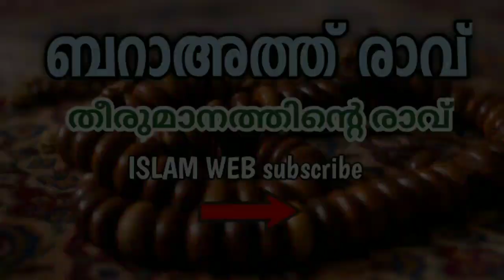ബറാഅത്ത് രാവ് | ബറാഅത്ത് രാവിൽ ചൊല്ലേണ്ടത് | barath rave |islamic speech in malayalam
കൂടുതൽ ഇസ്ലാമിക പ്രഭാഷണങ്ങക്കായി ചാനൽ സബ്സ്ക്രൈബ് ചെയ്യുക തൊട്ടടുത്തുള്ള ബെൽ അയ്ക്കൺ അമർത്തുക അപ്‌ലോഡ് ചെയ്യുന്ന സമയത്ത് തന്നെ ലഭിക്കാൻ 💚

this video about Islamic speech in malayalam

ബറാഅത്ത് രാവിൽ ചൊല്ലേണ്ട ദിക്റുകൾ

voice by
muhammed abdul muahimin